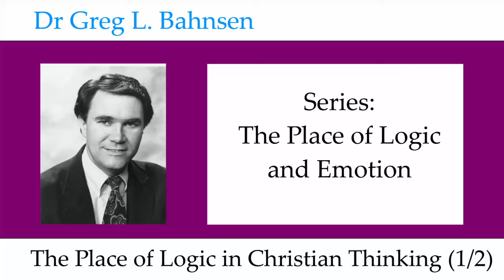Dr Greg Bahnsen - The Place of Logic and Emotion: The Place of Logic in Christian Thinking (Part 1)